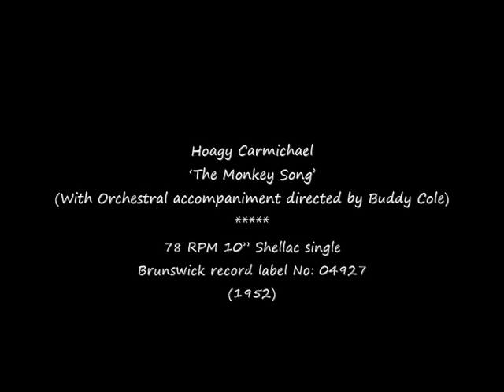78 RPM – Hoagy Carmichael – The Monkey Song (1952)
Hoagy Carmichael
‘The Monkey Song’
(With Orchestral accompaniment directed by Buddy Cole)
(From the 1952 film ‘Las Vegas Story’)

78 RPM 10” Shellac single
Brunswick record label No: 04927
(1952)

Hoagy Carmichael (Singer)
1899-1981